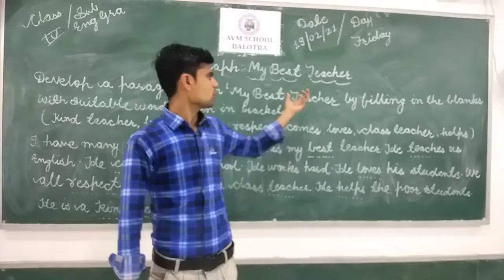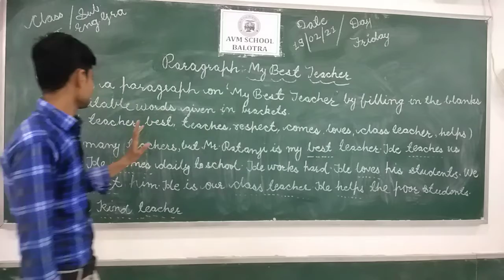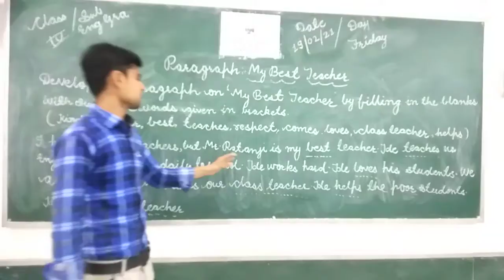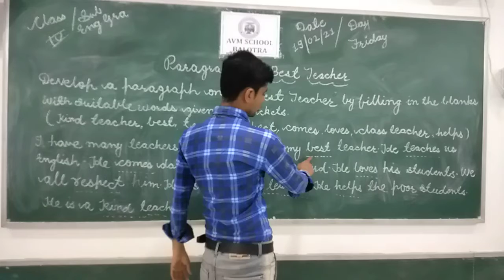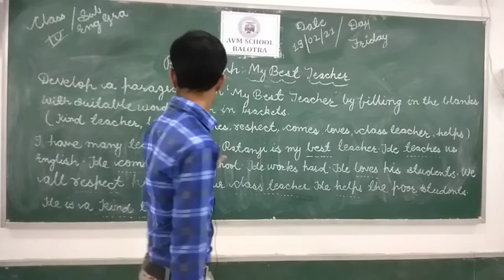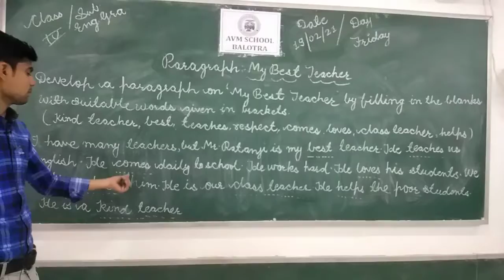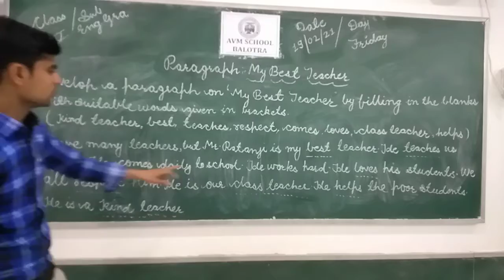Class-4th Sub-English Grammar Paragraph-My Best Teacher